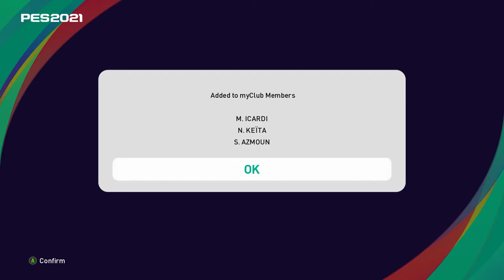FEATURED PACK OPENING PES 2021 | BUILDING A LEGACY TEAM | ROAD TO GLORY #1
In this video we have tried something new and have started a new series named as ROAD TO GLORY IN PES 2021. here we build the team through the game.